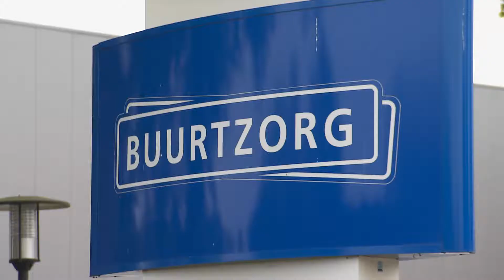Stichting Buurtzorg Beste Werkgever 2014 in de Branche Zorg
Stichting Buurtzorg is winnaar van de Beste Werkgever Awards 2014 in de branche Zorg.

Top 3 Beste Werkgevers [branche]:
1. Stichting Buurtzorg
2. JP van den Bent stichting
3. De nieuwe Marke